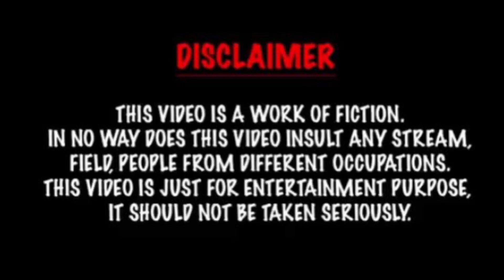Thala Dhoni is Back | Will this year belong to Csk | IPL 2021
This is a funny banter video between different ipl team fans mumbai indians and csk
So the video begins when mumbai indians lose to delhi capitals in a close encounter and thus is roasted for the past fights between the other tean supporter csk and mumbai indians
It is indeed the el classico of India

Mumbai Indians Vs Chennai Super Kings comin soon

Cast
Mark Ricardo
Elden Fernandes

Thumbnail
Abhiraj Patel